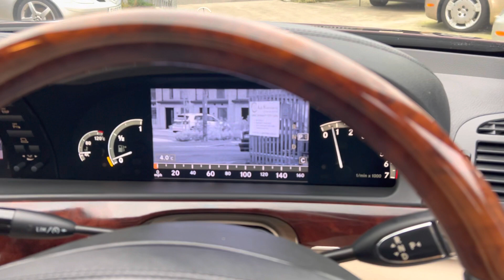MERCRDES S500 5.5 V8 Night vision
S66DCM